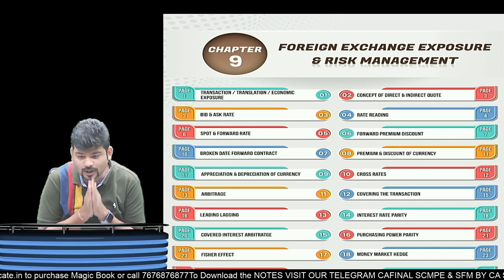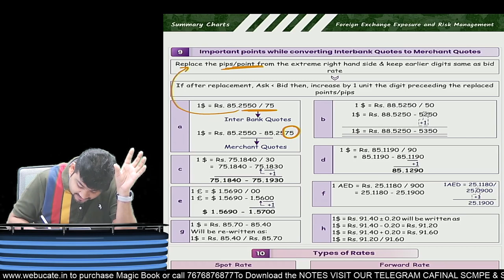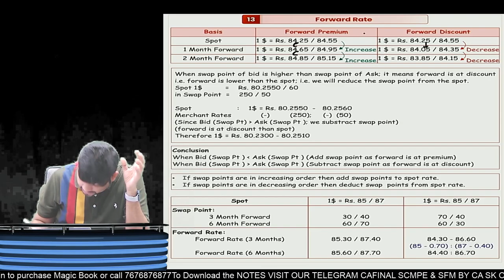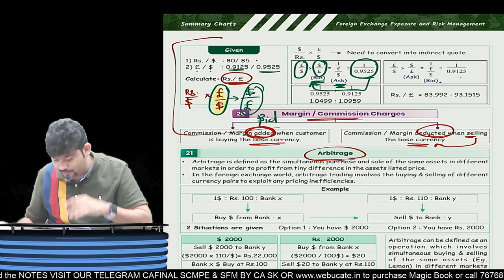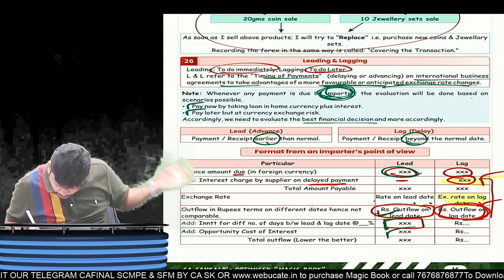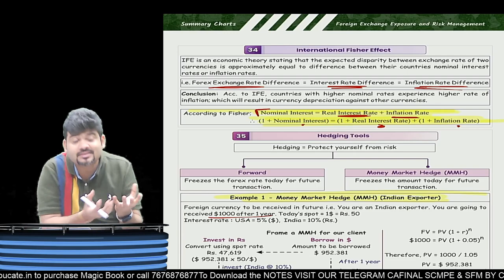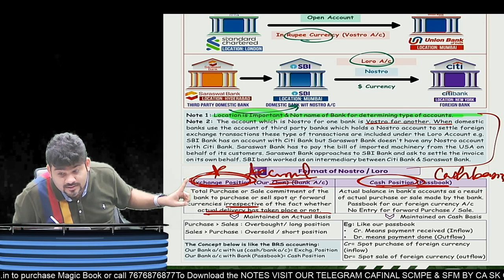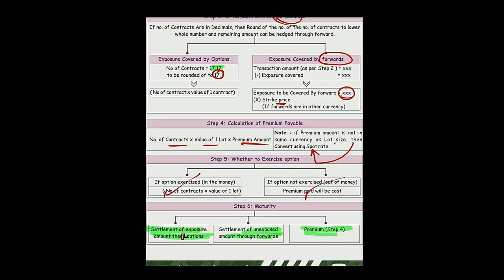MOST AWAITED FOREX CA FINAL SFM ALL CONCEPTS IN 2 HOURS